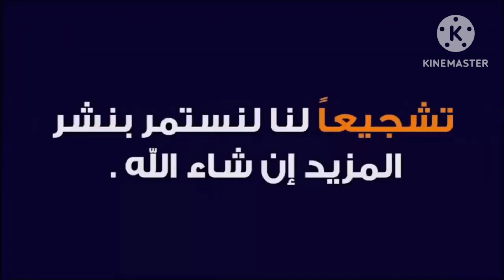المعتمرون المغاربة امام الكعبة المشرفة يدعون مع المنتخب ....رجعوا او الكاس معاكم